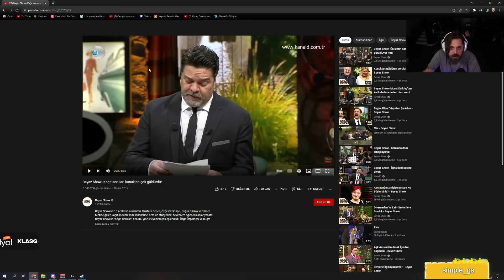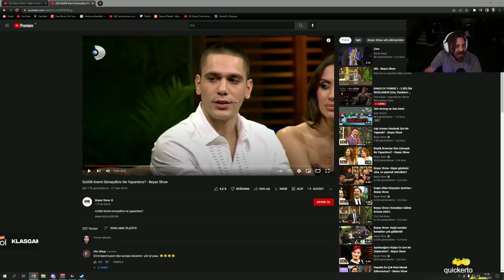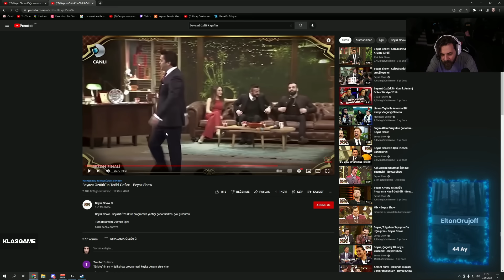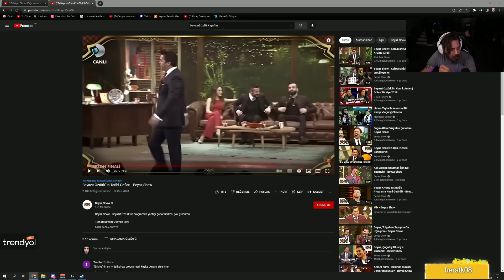Elraenn Beyaz Show Efsaneleri İzliyor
Yeni başladığım bu projede sizlerin görüş ve fikirlerini merakla yorumlarda bekliyorum.